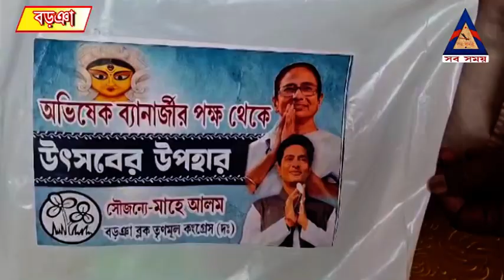শারদ উৎসব উপলক্ষে বড়ঞায় অভিষেক বন্দ্যোপাধ্যায়ের পক্ষ থেকে বস্ত্র প্রদানে মাহে আলম